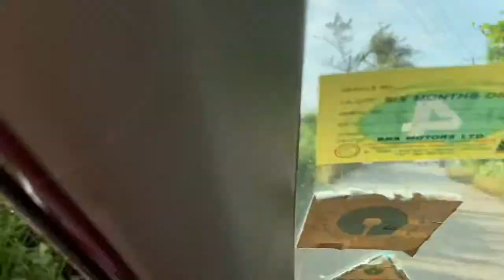Beaches around Mangalore - Sasihithlu Beach 🏝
Location : Sasihithlu Beach. About 23
kms from Mangalore city

Sasihitlu Beach
Sasihitlu Rd, Haleyangadi, Karnataka 575025